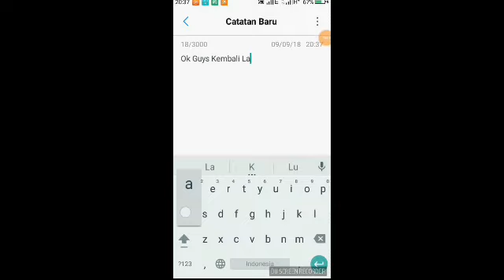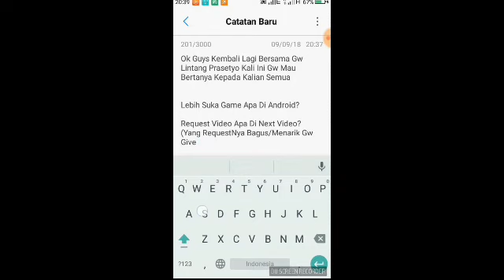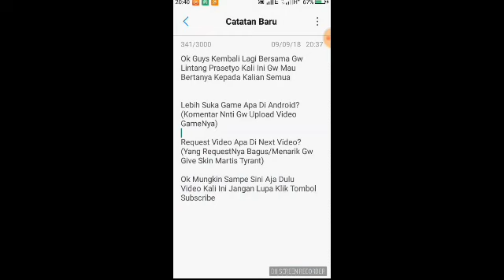Video Sangat Penting!!!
Dimohon Untuk Ikut Berpartisipasi